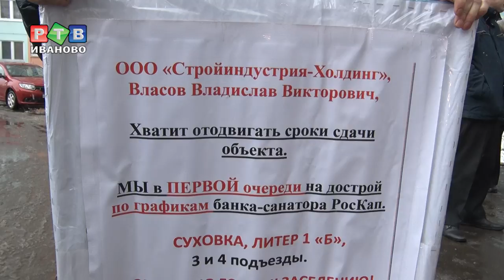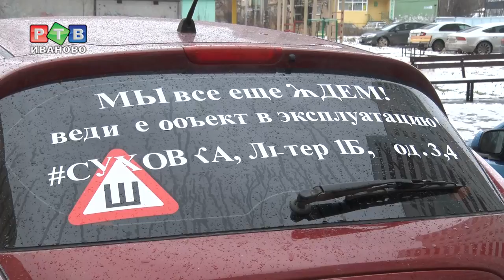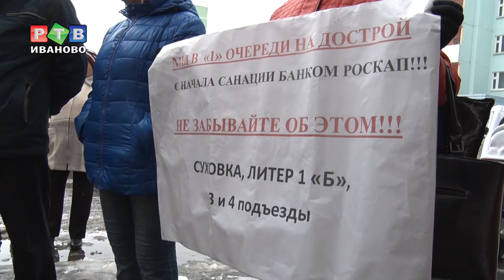В палатках под окнами собственных квартир